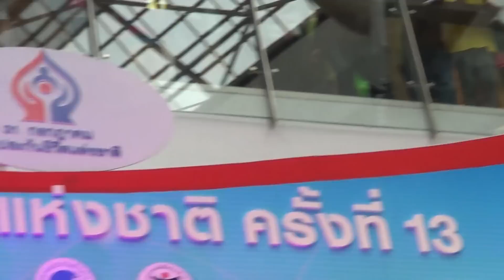29.7.12 แคน ฮั่น-เผลอรักหมดใจ@ฟิวรังสิต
งานวันประกันชีวิตแห่งชาติครั้งที่13 @ ฟิวเจอร์รังสิต